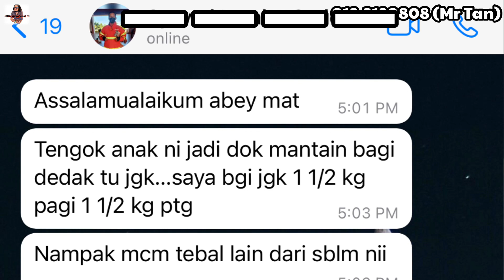Lembu limosin gemuk mengejut lepas makan makanan ini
Assalamualaikum Salam kasih Sayang dan Happy Deepavali kepada sahabat² yang menyambutnya.

Perkongsian Ahmad kali ini mengenai penternakan lembu yang dijalankan oleh seorang remaja berusia 14 tahun di Tasek Gelugor, Pulau Pinang.

Ahmad juga berkongsi tips untuk gemukkan lembu sado dalam tempoh yang singkat dan ia terbukti melalui ujian yang dijalankan.

Jom kita menonton perkongsian Ahmad kali ini semoga ia memberi manfaat kepada semua

Selamat menonton dan terus support Ahmad ya